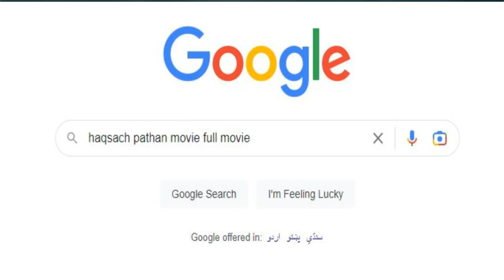Pathan 2023 Full Movie Download Link Pathan Full Movie Shahrukh khan How To Download Pathan Movie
Pathan 2023 Full Movie Download Free Pathan Movie Download Kaise Karen How To Download Pathan Full